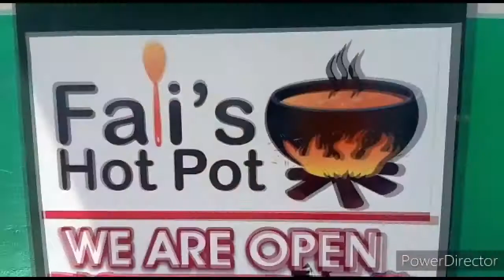WHY DO MEN TELL LIES WHEN LOOKING FOR LOVE?